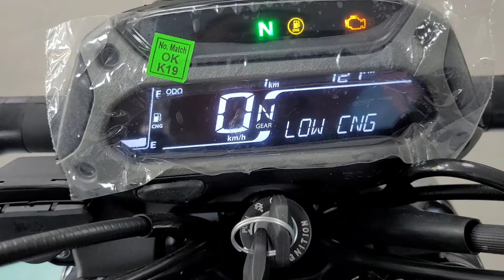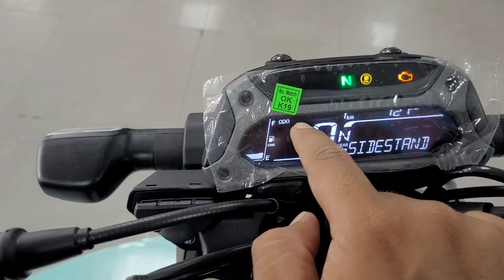Bajaj Freedom 125 CNG Motorcycle | ₹1 में 1 km | Himanshu Nathawat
This week, Bajaj Auto launched something revolutionary: the world’s first CNG bike. The Bajaj Freedom 125 is a CNG bike that will be available in India and other two-wheeler markets where Bajaj finds it suitable, such as Columbia, Argentina, etc. Freedom 125 gets a 2KG capacity CNG tank under the seat and a 2-litre petrol tank on the side of the tank, which can together give a range of 340+ kms.
Here is a quick walkaround where I talk about safety and other features of this CNG motorcycle
Himanshu Nathawat